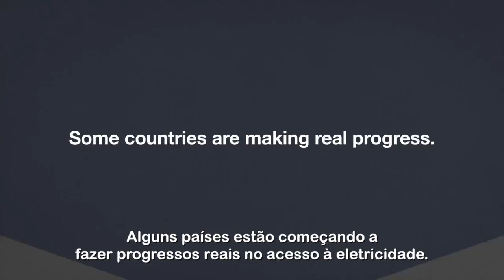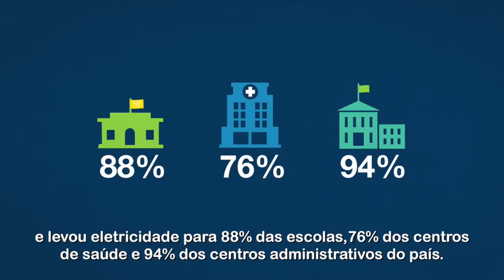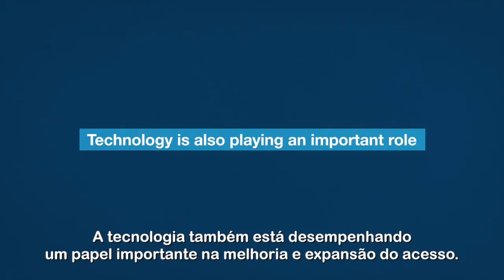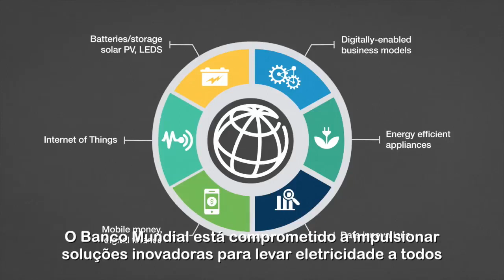Acesso a eletricidade: essencial para o fim da pobreza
Um bilhão de pessoas vivem sem eletricidade. Para centenas de milhões, a eletricidade é insuficiente ou não confiável. O que pode ser feito para garantir que todos tenham acesso a energia de boa qualidade e com preço justo? Este vídeo mostra as maneiras como novas tecnologias – incluindo minirredes e sistemas domésticos de energia solar –, financiamento direcionado e políticas públicas de longo prazo estão sendo usados para acabar com a pobreza energética.

Entre 2014 e 2017, os projetos do Banco Mundial ajudaram mais de 45 milhões de pessoas no mundo inteiro a conquistar acesso a eletricidade ou receber melhores serviços. Saiba mais